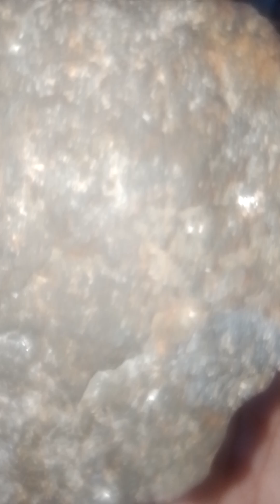🧲rock Visible fusion crush, nickels, space flow lines & fall bulge lines.